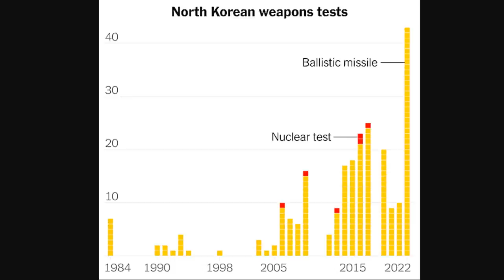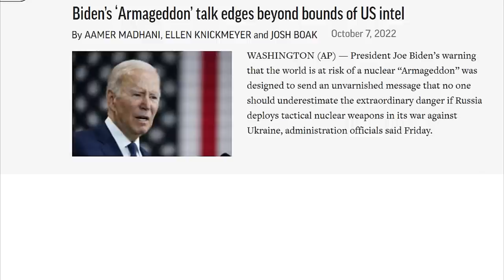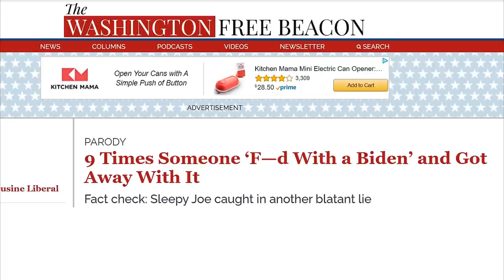News Armageddon Keep Prepping Stock Up Food It's Getting Worse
News Armageddon Keep Prepping Stock Up Food It's Getting Worse Augason Farms 30 Day Meal Kit We need a minimum of six months of food and supplies for your family for whatever emergency comes your way.  Everyone faces hardships, especially in the trouble times we have now.
Besides SHTF, World War, Apocalypse, increase prices of food, shortages, be prepared for anything.  Why do people accuse preppers of hoarding?  Prepping means stocking up on things you need to keep your family safe and cared for, no matter what the future brings.  Don't panic, figure out the risks where you live, what supplies do you need, set goals and stock up on prepping supplies you count on having for your live to run as smoothly as possible.
No one knows what can happen, but emergencies happen to all of us.  Add basic foods to your prepping supplies, be able to make simple yet flavorful meals and add variety to your menus and food rotation.  Fill your food storage with short term foods, ready to eat canned and packaged foods that you can cook with little preparation.  Add to your long term food storage stockpile with foods that last up to 30 years.  Stock up now on foods and supplies you need for your Prepper Pantry.  Make sure you have food available even during the continued pandemic in addition to natural disasters and personal emergencies.

★☆★ RECOMMENDED RESOURCES: ★☆★
Augason Farms 30 Day Meal Kit
Gamma Seal Container
Mylar Bags
Swing Away Can Opener
Liquid IV Electrolytes
Balsamic Vinegar
Nido Powdered Milk
Canning Jars
Lifestraw Water Filter
Aquatainer Water Storage Jug
Aquatabs water purification tablets
Water Storage Barrel
Water Shaker Siphon Hose
Water Barrel Bung Wrench
LifeStraw water filter
LifeStraw water filter bottle
Emergency Kit
Battery Lanterns
Water Bob